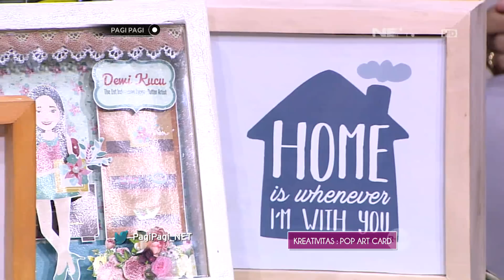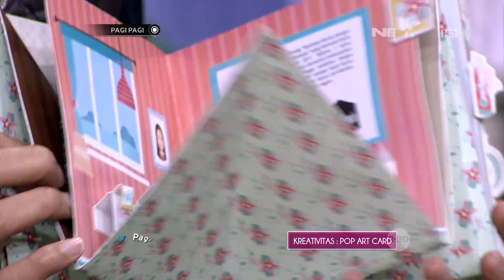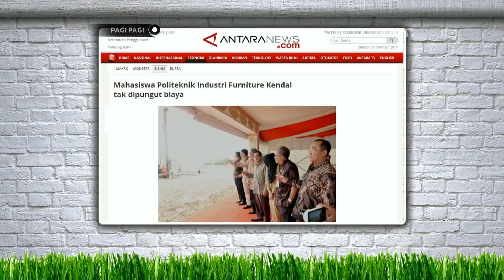Keren! Simpel & Unik Undangan Pernikahan dari Kayu Ini